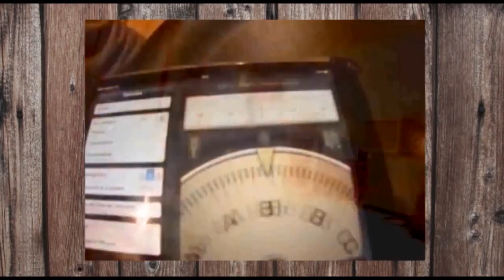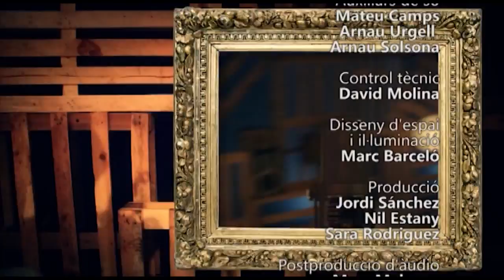Somtresitu amb BONOBOS